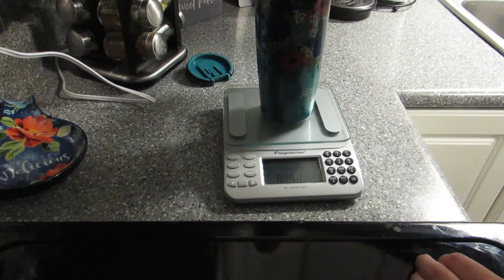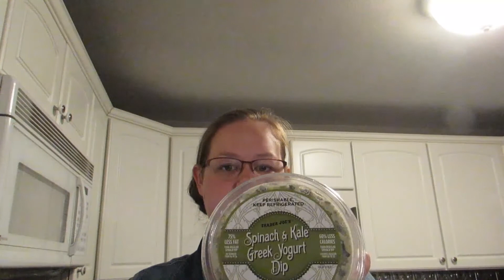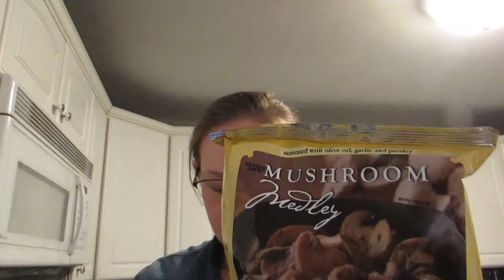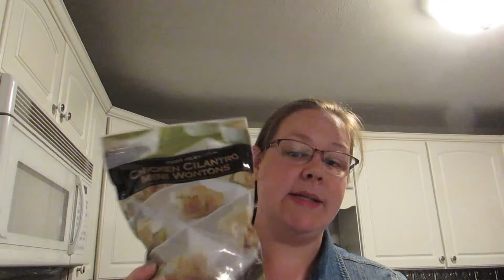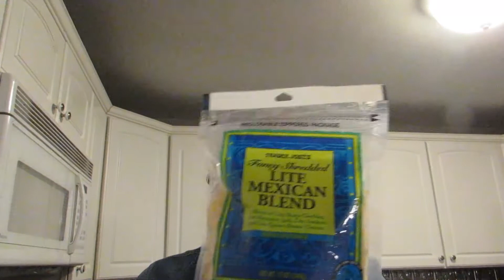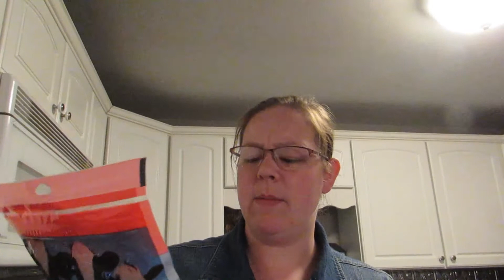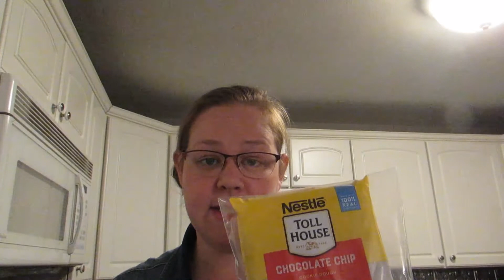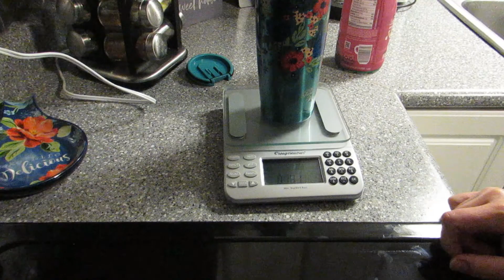WW What I Eat In A Day/Trader Joe's Haul